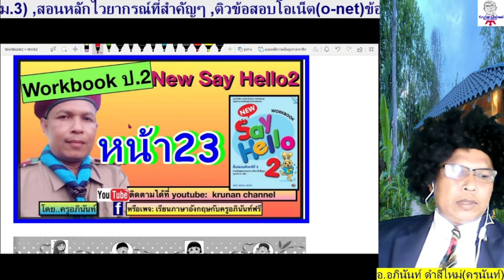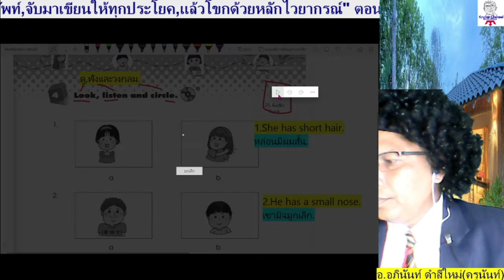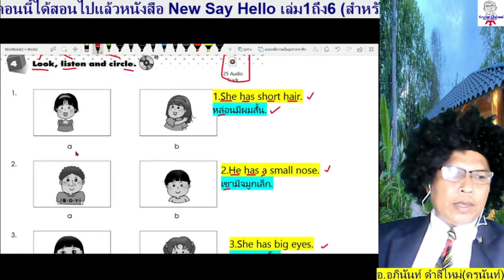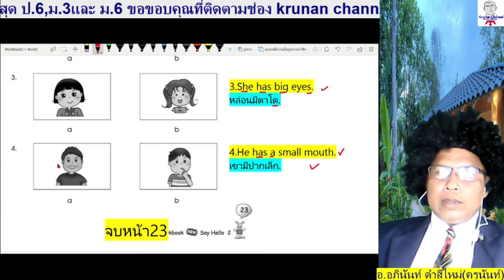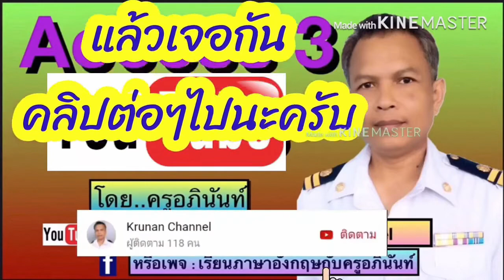เฉลยอังกฤษป.2 New Say Hello2 หน้า23 (Workbook=แบบฝึกหัด)